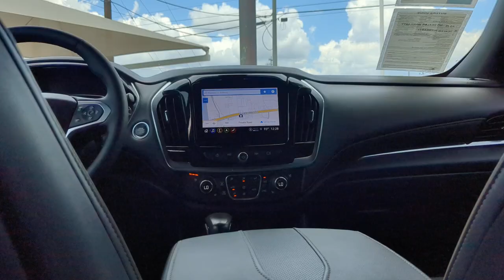2022 Chevrolet Traverse Premier San Antonio, Houston, Austin, Dallas, Universal City TX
Pre-Owned 2022 Chevrolet Traverse Premier available at Gunn Chevrolet located in 12602 IH 35 North, San Antonio, TX, 78233.
Stock#: C241991A - VIN#: 1GNERKKW6NJ128079

Servicing the San Antonio, Houston, Austin, Dallas, Universal City area.

Hop into the  2022  Chevrolet Traverse.  The Chevrolet Traverse: The sleek and stylish midsize SUV that's loaded with creature comforts, smart cargo solutions, advanced safety features, and the capability to handle any adventure. The following are some of this vehicles highlighted options: Intelligent Auto on/off High Beams, Pre-Collision System, Lane Departure Warning, Sun/Moonroof, Navigation System, HANDS-FREE LIFTGATE, Keyless Entry, Power Passenger Seat, Satellite Radio, Premium Sound System. Stay calm. Traverse on. Take a test drive.